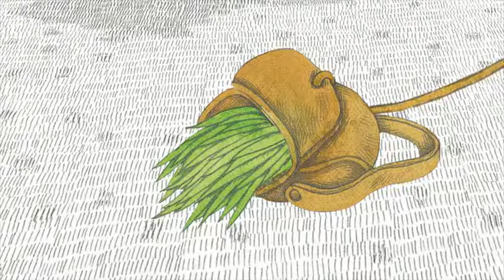[Big I] Puss in boots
Written by French author Charles Perrault. This story tells of a poor, youngest son who later become the son in law of the King with the help of wits of a cat. Personified cat in 3D images appears friendly and thus the children can be fascinated in the story. Through the wits of the cat, children can learn a lot of thoughts and imagination, and expand the scope of their thinking. With interesting contents and well constructed plot, this story about wisdom will help the children develop problem.

S3D Animation